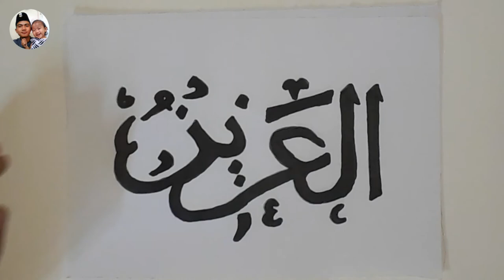KALIGRAFI ASMAUL HUSNA AL-AZIIZ (MAHA PERKASA)